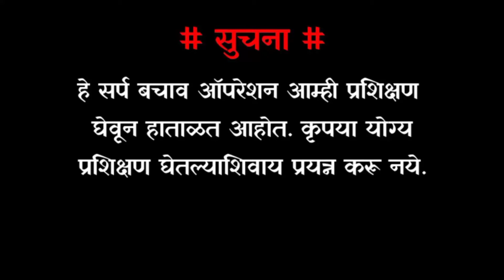या नागाने केला असता घात 😱 खांडपे गावी पकडला हा विषारी नाग 🐍🔥🔥🔥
• सापाची माहिती ::
नाव : स्पेक्टिकल कोब्रा.नाग.

वैज्ञानिक नाव: नाजा नाजा

विष : खूप विषारी (निरोटोक्सिक विष)